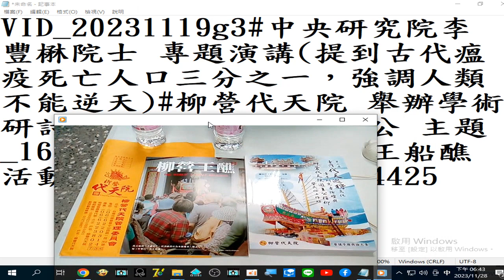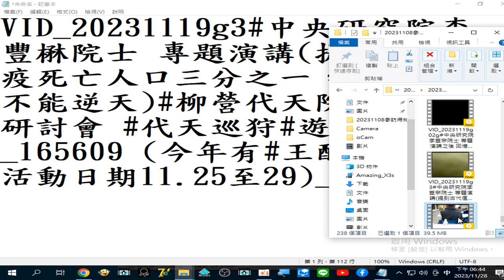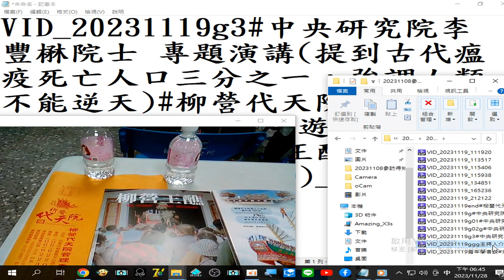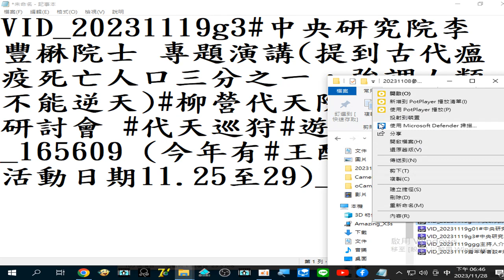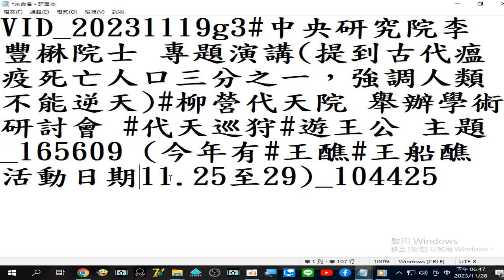20231119g03#中央研究院李豐楙院士 專題演講#代巡儀禮(提到古代瘟疫死亡人口三分之一，強調人類不能逆天)柳營代天院 舉辦學術研討會 代天巡狩 遊王公 主題#王醮 活動日期11.25至29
(今年有#王醮#王船醮 活動日期11.25至29)